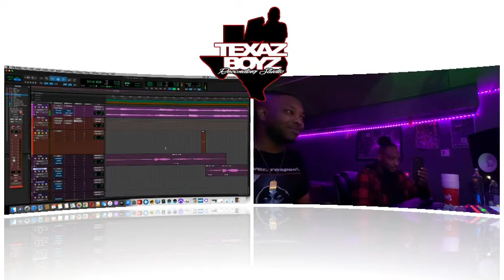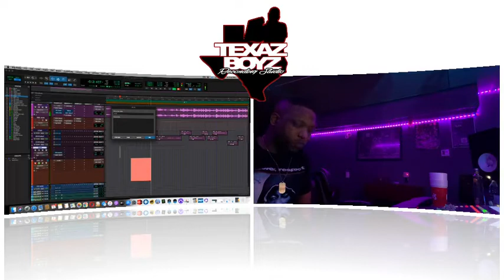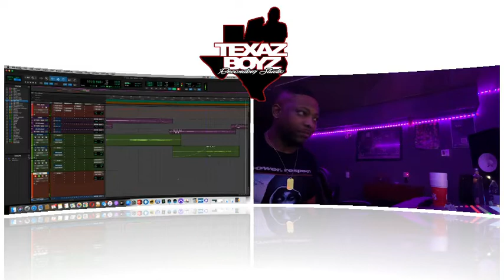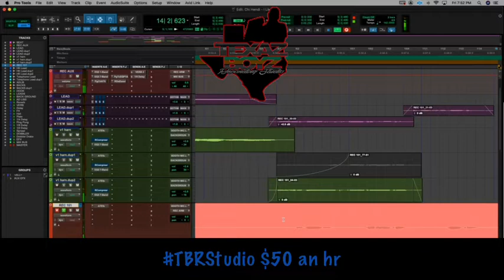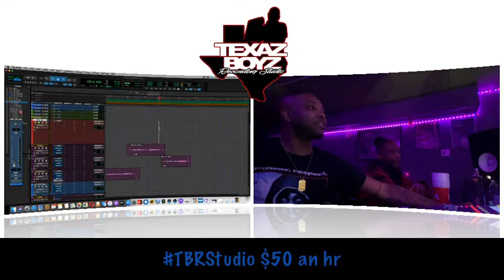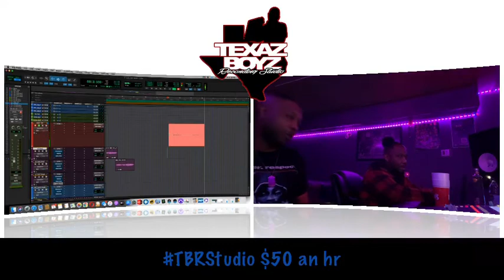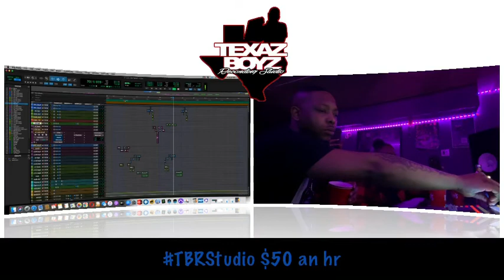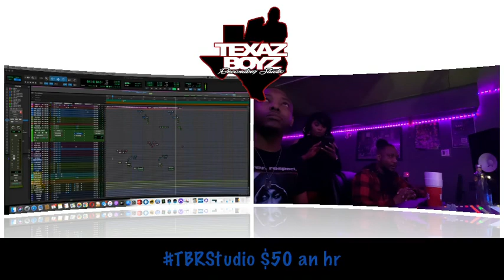Chi Hendi in TBRStudio recording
Check out Chi Hendi recording a song from scratch at TBR Studio wit Sgt B